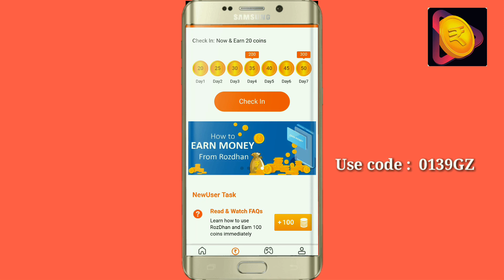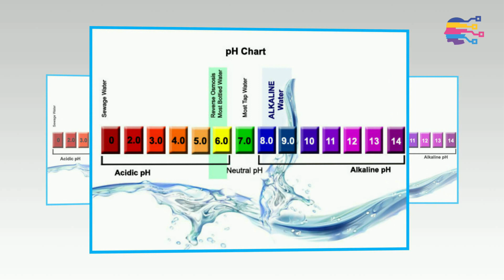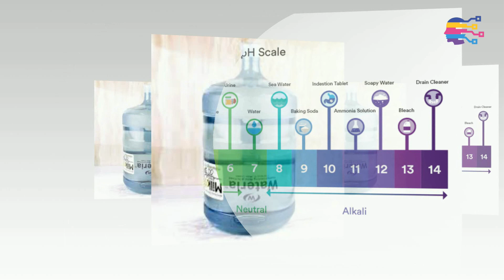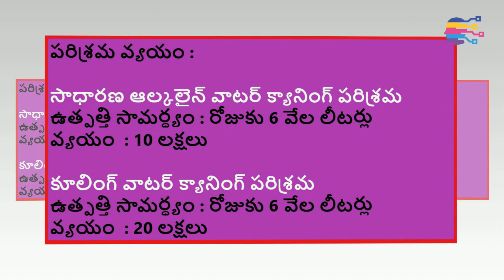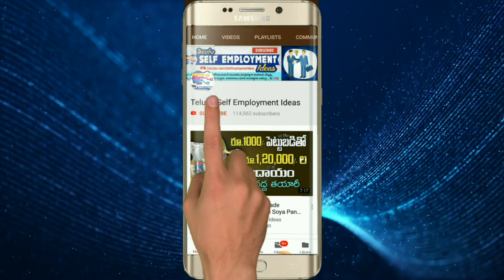ఆల్కలిన్ టెక్నాలజీతో సరికొత్త స్వయం ఉపాధి | small business ideas in telugu -350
Business ideas in telugu | సులువుగా చేయగలిగే లాభదాయక business idea | New Business ideas in telugu | alkaline water making business plan in telugu |

   This is the video about  How to start alkaline mineral water  business with alkaline mineral water plant in telugu,  alkaline water Business Plan Sample in telugu.  how to start alkaline water  business with low investment  in telugu, how to earn with alkaline water business at home in telugu,  And also explain  alkaline water business process in telugu and how to make alkaline water  in telugu. Top profitable home industry idea in telugu for self employment aspirants.  This business very low investment and high profits business in cities and towns. Especially Andhra Pradesh and telanagana towns, villages and cities. This video for un-employed, house wifes, new business entrepreneurs and others. There is huge profit margin and easy to maintain this business. how to start a business, how to get bank loan for business,  where to buy raw materials, Government subsidies, margins, incentives.